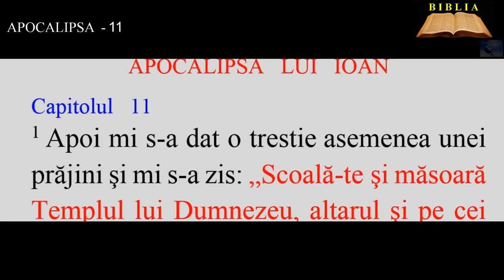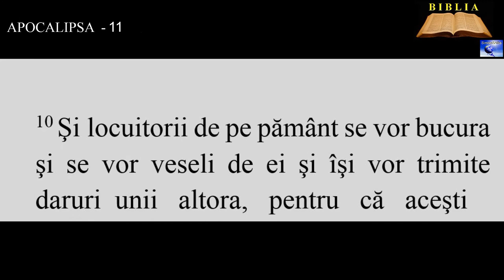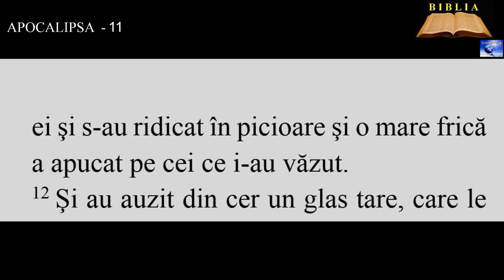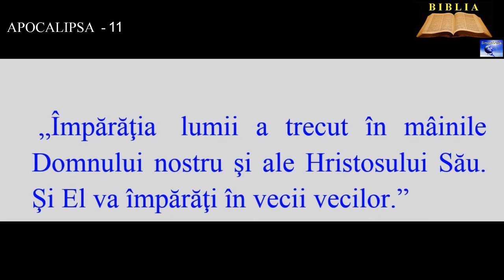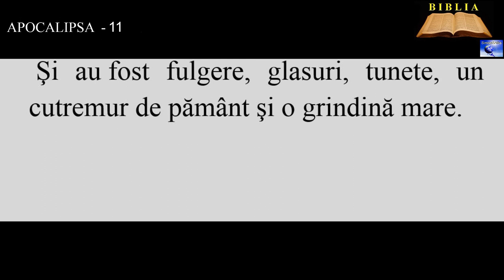APOCALIPSA 11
16. Şi cei douăzeci şi patru de bătrâni, care stăteau înaintea lui Dumnezeu pe scaunele lor de domnie, s-au aruncat cu feţele la pământ şi s-au închinat lui Dumnezeu
17. şi au zis: „Îţi mulţumim, Doamne Dumnezeule, Atotputernice, care eşti şi care erai şi care vii, că ai pus mâna pe puterea Ta cea mare şi ai început să împărăţeşti.